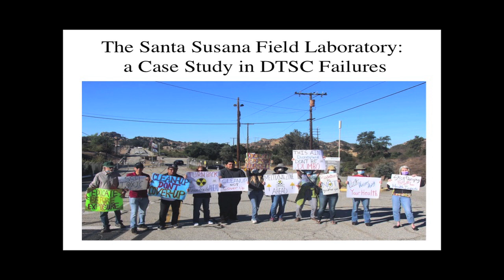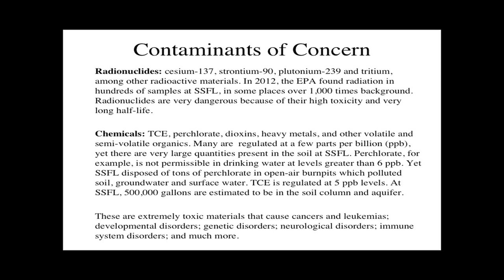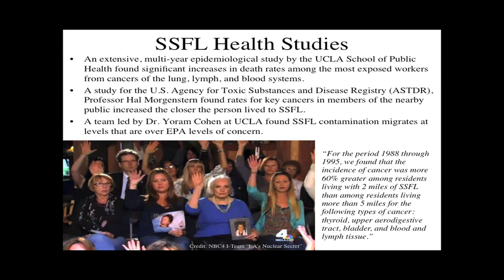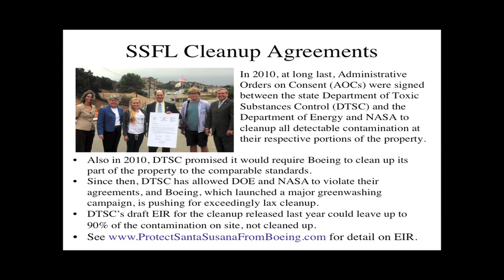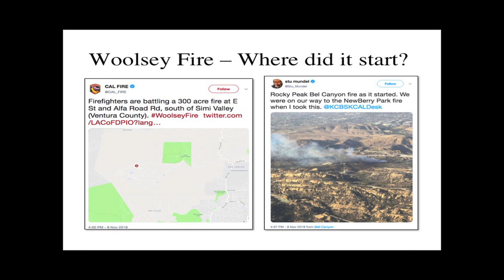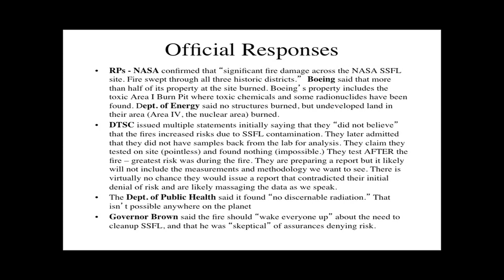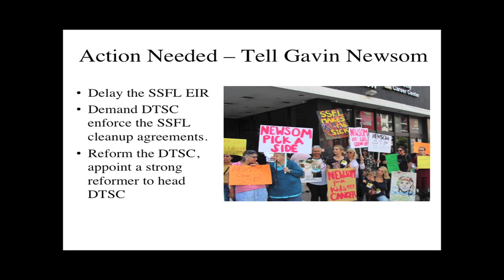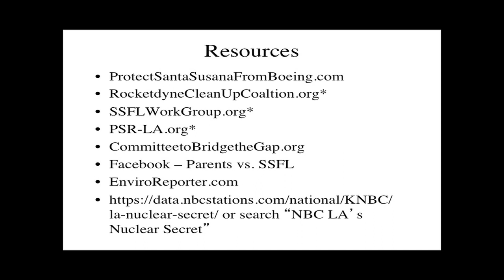Radioactive Fallout from the Woolsey Fire - Pt. 1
Legacy of a 60 Year Old Meltdown - Pt. 1 of 2

The recent disastrous Woolsey Fire just north of L.A. started near a Southern California Edison electrical substation adjacent to the site of America’s first  - and possibly worst – nuclear reactor meltdown at Santa Susana Field Laboratory (SSFL) in 1959.  Ironically, the company that operated that faulty experimental reactor whose secret  meltdown spread deadly radioactive fallout across the surrounding population, was… Southern California Edison.

The radioactivity from that 1959 event together with toxic chemical pollution from extensive rocket testing at the site was absorbed into the local soil, vegetation and structures.  Radioactive and toxic contaminants were then re-released by the Woolsey fire into smoke that NOAA maps show traveled around the region, up and down the coast and then across the nation as far away as New York.

It was a graphic illustration of how a nuclear disaster on the West Coast can impact the whole country.

For 30 years thousands of nearby residents have demanded cleanup of the 2,849-acre Santa Susana site currently owned by Boeing to prevent ongoing disasters like the recent fire.  Boeing refuses to cleanup saying there’s no problem.

Journalist Harvey Wasserman and Denise Duffield, Associate Director of Physicians for Social Responsibility- L.A. discuss the implications of the Woolsey Fire with regional residents in these excerpts from the December 2018 meeting of Americans for Democratic Action - Southern California, in Culver City.

Fairewinds Energy Education is collecting dust and air filter samples from local citizens to be analyzed for radioactive contamination.  Citizens are invited to learn how to submit samples for analysis.

After The Dust Settles:  A Woolsey Fire Sampling Update

Solartopia.org

Legacy of a Meltdown
By James Heddle & Mary Beth Brangan – EON